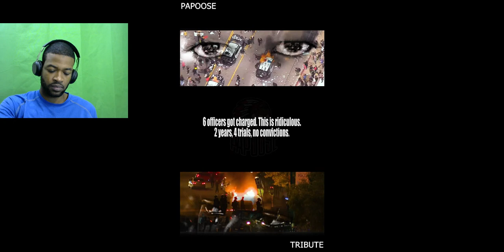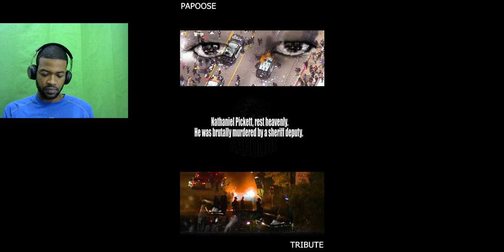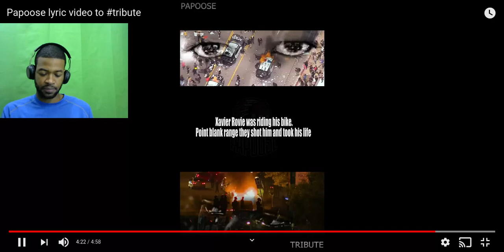Papoose Black Lives Matter Tribute (Official Lyric Video)